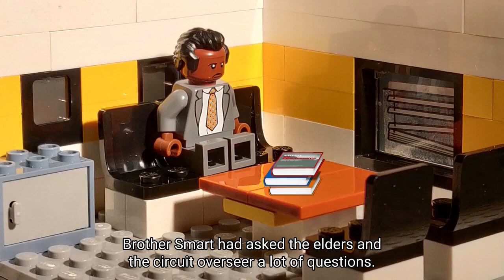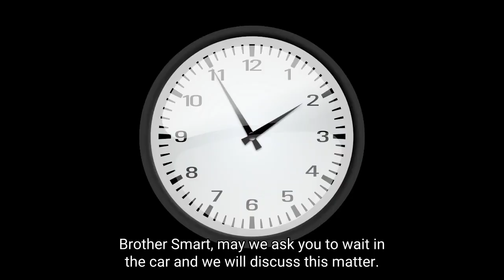Asking questions led to​ a judicial committee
Brother Smart had asked the elders and the circuit overseer a lot of questions. But he didn’t get answers. Instead he was summoned to a judicial committee meeting.

Brother Smart was a thoughtful young man. He had been a Jehovah’s witness for 10 years. When he was baptized, he didn’t get all the answers he wanted but the elders convinced him that in time he would get them.

But that never happened. One year ago Isaac started asking elders some challenging questions, because he couldn’t find answers to them.But the elders didn’t have the answers either. They only gave him tons of Watchtower literature and told him to look for answers there. When the circuit overseer came to visit Isaac to explain things, Isaac asked about the meaning of the year 1914. The circuit overseer only asked where the toilet was and didn’t give any answer. Another thing that brother Smart didn’t understand was the shunning.

And eventually Brother Smart was summoned to the judicial committee.